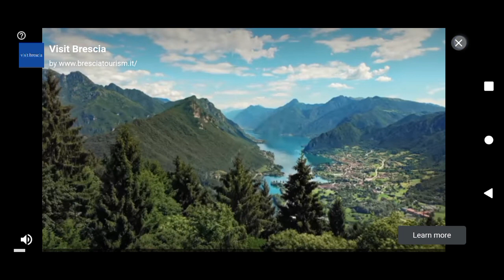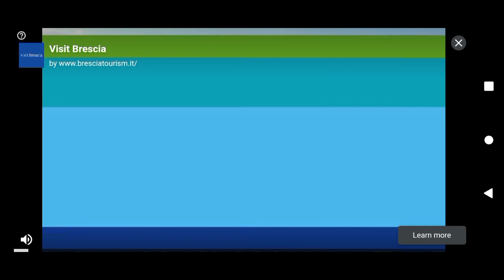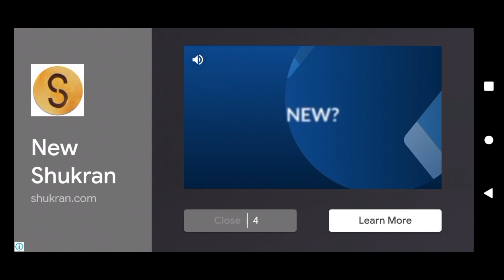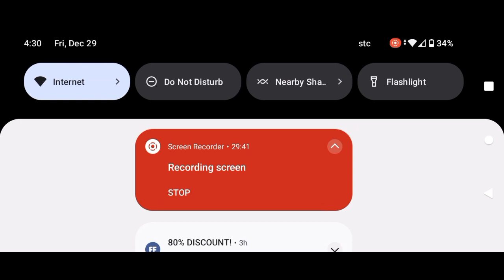Minecraft series Episode 6 | Adil Sultan OP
adilsultan4869
Follow Me on X(Twitter)
Adil Sultan
Adil Sultan OP

Editing by:
Adil Sultan